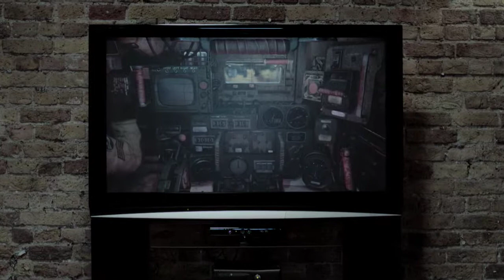Steel Battalion Heavy Armor A How To Trailer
An armour plated 'How to' trailer. Steel Battalion: Heavy Armor is a video game currently in development by From Software and published by Capcom for the Xbox 360. It is a sequel to both Steel Battalion and Steel Battalion: Line of Contact on the Xbox. It was announced at the 2010 Tokyo Game Show, and will require the Kinect sensor.